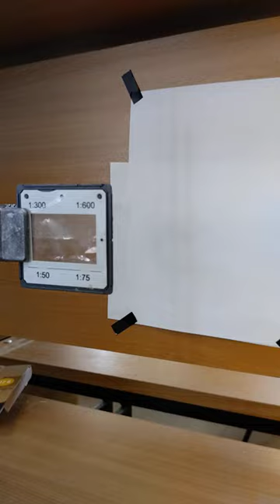Using a diffraction grating, it is possible to find the length of the laser wave